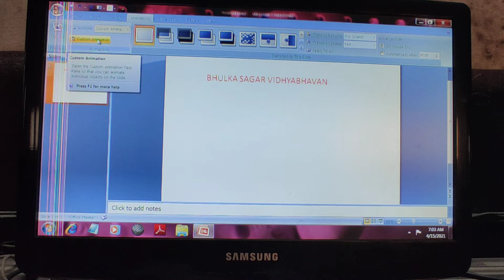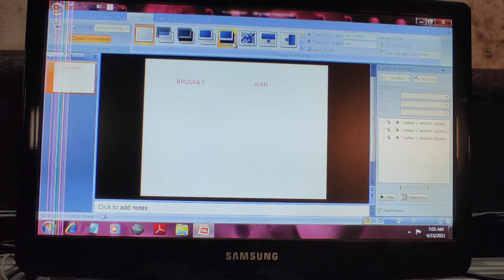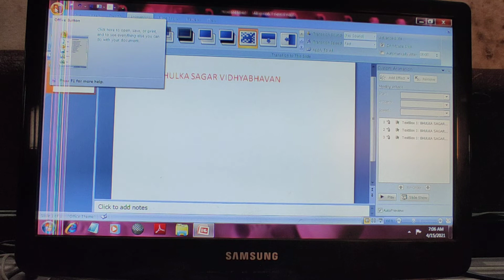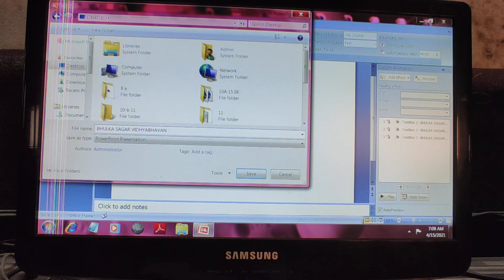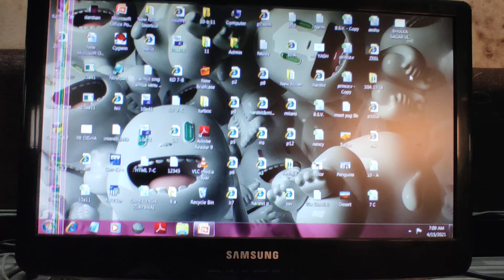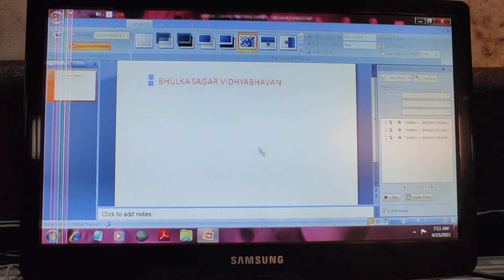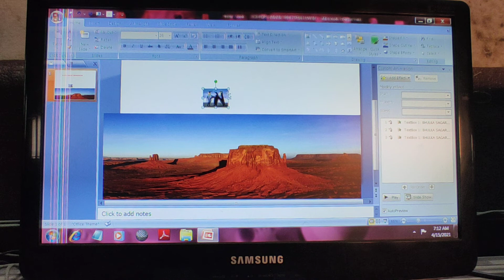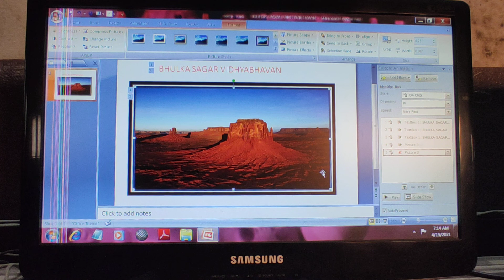std 8 & 9 computer power point part 3